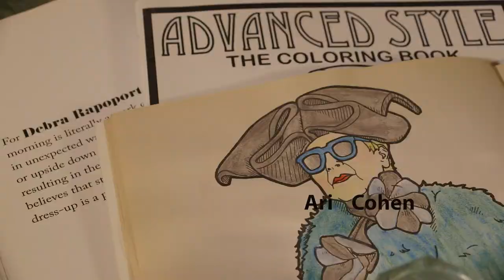Paper Towels & Style #1 - Debra Rapoport - Hat Maker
Debra Rapoport - Hat Maker